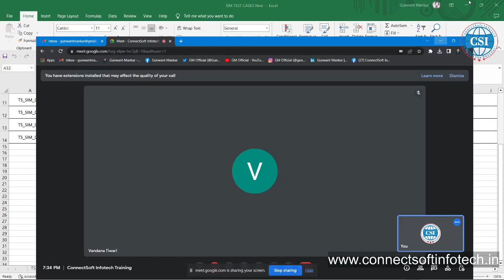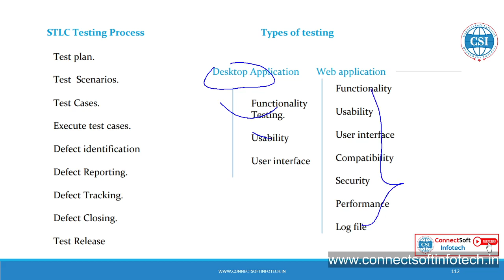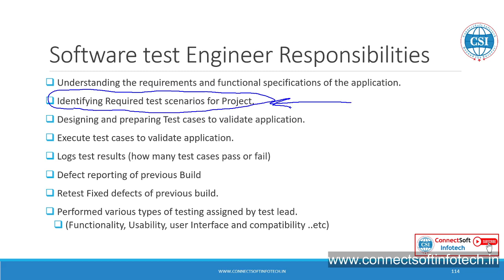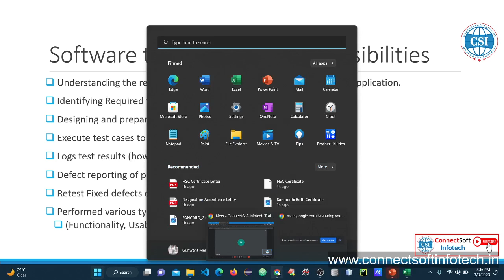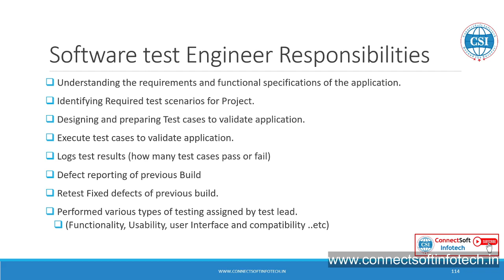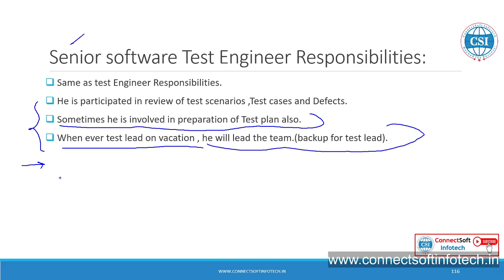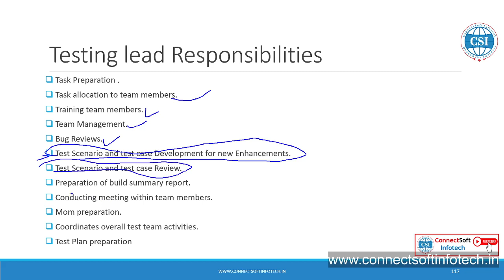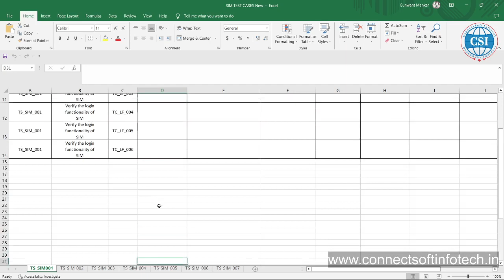Manual Testing with Live Project | Session-16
The ConnectSoft Infotech is An ISO 9001:2015 Certified and A Leading Software Company in Web Development & Software Training.

Our Services:-
Web Development | Internship | Software Training | Final Year Projects |
For Online /Classroom Training
Apply ONLINE for Training
Software Courses
Follow us for latest updates on